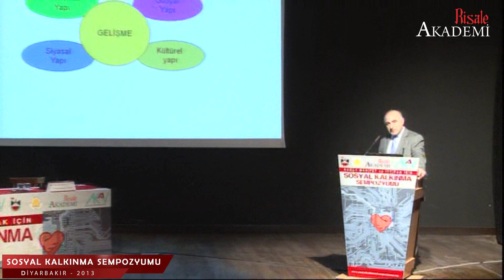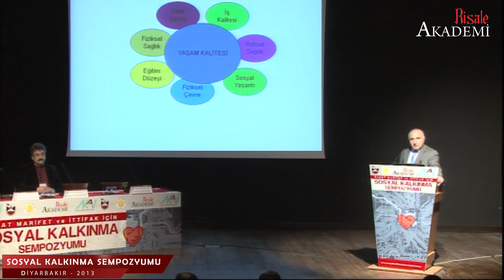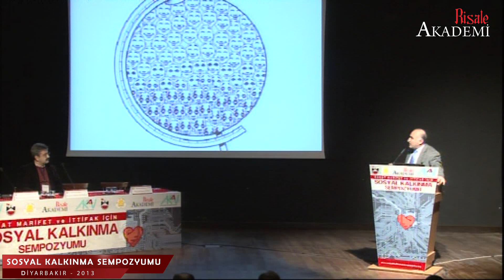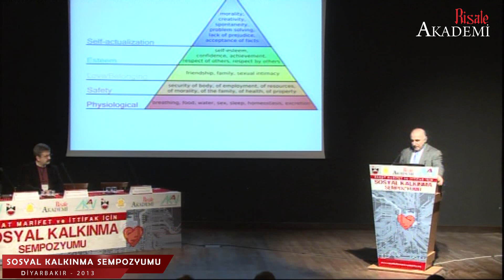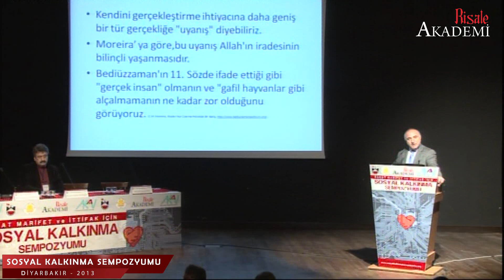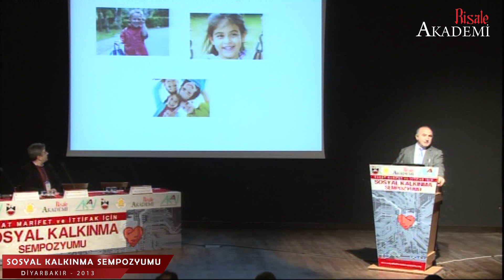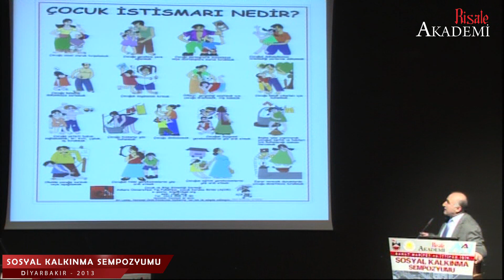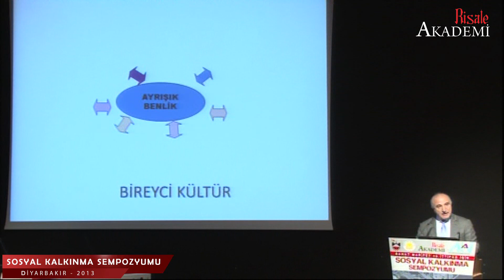Kalkınmanın Sosyal Psikolojisi - Prof. Dr. Remzi OTO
13 - 15 Aralık 2013 tarihleri arasında Diyarbakır'da düzenlenen "Sanat Marifet ve İttifak İçin Sosyal Kalkınma Sempozyumu" kapsamında Prof. Dr. Remzi OTO tarafından sunulan "Kalkınmanın Sosyal Psikolojisi" konulu tebliğ sizlerle.

Yeni videolardan haberdar olmak için Risale Akademi Instagram hesabını takip edebilirsiniz.